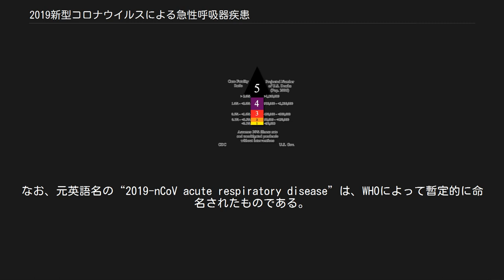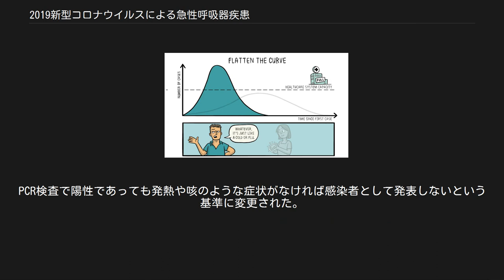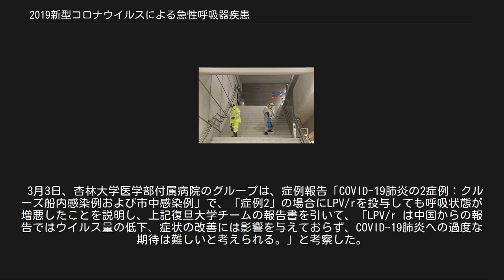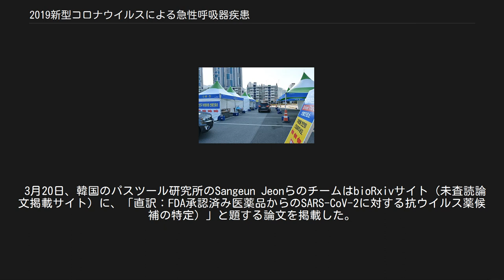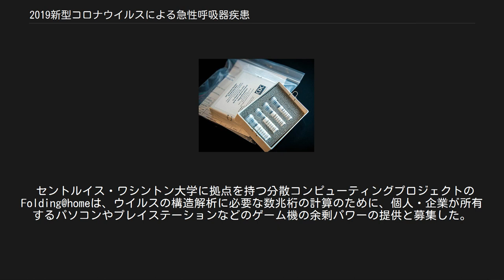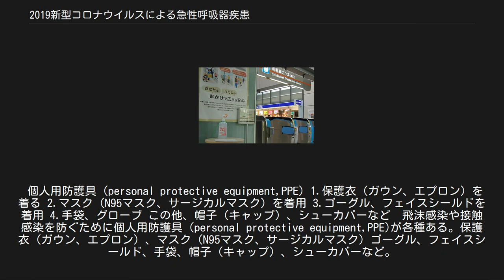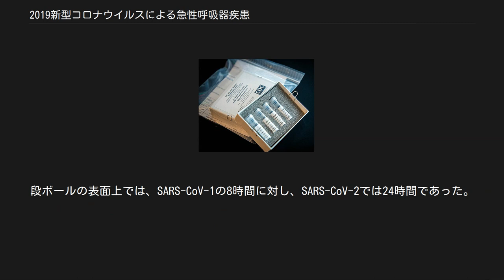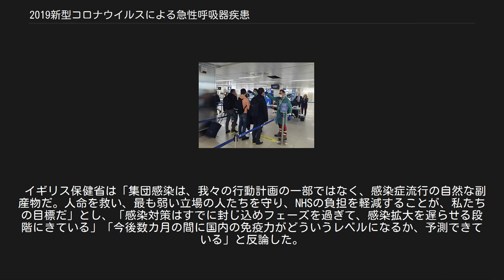2019新型コロナウイルスによる急性呼吸器疾患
2019新型コロナウイルス 〉 新型コロナウイルス感染症 (COVID-19) 2019新型コロナウイルスによる急性呼吸器疾患（2019しんがたコロナウイルスによるきゅうせいこきゅうきしっかん、英: Coronavirus disease 2019, COVID-19〈コビッド19〉）は、2019新型コロナウイルス（SARS-CoV-2）によって発症するウイルス性呼吸器疾患である。
「新型コロナウイルス感染症」や「新型肺炎」などとも呼ばれる。
 2019年11月、中国武漢市で初めて検出され新興感染症となり、以降世界各地で感染が拡大（パンデミック）している。
 疾患名は世界保健機関（WHO）が2020年2月11日にCOVID-19と命名した。
読み方はコビッド（コヴィッド）じゅうきゅう、あるいはナインティーン。
WHOの命名以降、欧米圏各国のニュース報道などでも原則この呼称が採用されている。
なお、元英語名の“2019-nCoV acute respiratory disease”は、WHOによって暫定的に命名されたものである。
 日本の法令では同年1月28日時点で「新型コロナウイルス感染症」と定められており、同年2月1日より1年間の予定で、感染症の予防及び感染症の患者に対する医療に関する法律（感染症法）に基づいて強制的な入院などの措置を取ることができる指定感染症に指定された。
 「武漢」などを冠した呼称と政治的論争については「中国本土における2019年コロナウイルス感染症の流行状況#中国の対応への評価」を参照 名称について、WHOは地域の名称や地名と結びついた中東呼吸器症候群（MERS）やスペインかぜ、エボラ出血熱、ジカ熱などの呼称に批判的な見解を示しており、2015年に策定されたWHOの「名称決定についてのガイドライン」(Best Practices for the Naming of New Human Infectious Diseases) では、新たなヒト感染症・ウイルスの名称に地理的な位置、人名、動物や食品に関する名前、特定の文化や産業に関する名前を含むべきでないという立場をとっている。
 一方、中華民国（台湾）の衛生福利部疾病管制署では、COVID-19の簡称として「武漢肺炎」の呼称を公的文書で使用している。
また、台湾では新聞などでも「武漢肺炎」と表記している。
さらに、台湾だけでなく中国本土においても発生当初には「武漢肺炎」と呼ばれていた。
 この他、麻生太郎財務大臣や米国のマイク・ポンペオ国務長官らをはじめ、日米の政治家やジャーナリストの間では発生地の名前をとった「武漢肺炎」「武漢コロナウイルス」などと呼ぶべきと主張する意見もあり、中華人民共和国外交部はこれに反発している。
 SARS-CoV-2に感染することによって発症する。
 「感染経路」も参照 飛沫感染、接触感染が中心とされている。
空気感染は確認されていないが、エアロゾルを発生する医療処置がなされた際には感染に関与する可能性が指摘されている。
 SARS-CoV-2はSARSコロナウイルスと同じく宿主細胞のアンジオテンシン変換酵素II（ACE2）受容体に結合して感染するとみられている。
ACE2受容体は気管支、肺、心臓、腎臓、消化器等に発現している。
Human Protein AtlasによればACE2受容体は腸や腎臓に多く発現している。
 通常、ACE2受容体は刺激されるとアンジオテンシンIIを分解することで血圧上昇のためのレニン・アンジオテンシン系（RA系）を阻害するが、このRA系阻害作用は臓器の保護に重要な可能性がある。
SARSコロナウイルスではマウスでの動物実験においてACE2受容体の発現を減少させるとされ、新型コロナウイルス感染症の患者の血漿においてもアンジオテンシンIIが高いレベルにあるという情報がある。
そのため、新型コロナウイルス感染症の治療においてRA系の阻害が提案されている。
 なお、高血圧患者は新型コロナウイルス感染症で重症化しやすいとされる。
 症状は特異的ではなく、症状のないもの（無症候性）から重症の肺炎、死亡まで幅広い。
典型的な症状・徴候としては発熱、空咳、疲労、喀痰、息切れ 、咽頭痛、頭痛、下痢などがある（表参照）。
くしゃみ、鼻水、のどの痛みなどの上気道症状は少ない。
WHOの進藤奈邦子シニアアドバイザーは、この病気は下気...